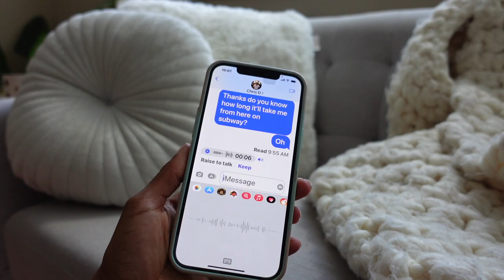VLOG | Getting Things Done, Long Weekend, Pool Day Finally + More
in this weekly vlog, we're getting back on track  and enjoying the first long weekend of the summer

Instagram ○ @alishainc
TikTok ○ @alishainc

◦ Intro  - 0:00
◦   - 0:10